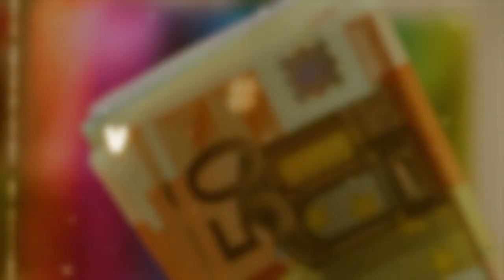7 signes que tu vas devenir riche (même si tu n'en as pas l'impression pour l'instant)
🤔 Beaucoup de personnes parlent du succès, d'entrepreneuriat, de comment monter un business ou atteindre ses objectifs. Malheureusement, elles ne soulignent pas la non-linéarité du chemin. Cela fait que les gens abandonnent dès :

📌 qu'il y a d'efforts supplémentaires à fournir ;
📌 qu'il y a des challenges ;
📌 que le succès ne suit pas les premières actions ;
📌 que la discipline s'impose, etc.

😵‍💫🚀 Or, dans la plupart des cas, il ne faut qu'un peu de discipline, d'envie et de patience pour réussir ce que l'on entreprend.

👉 Retenez donc ça une bonne fois, le chemin vers la réussite est parsemé d'embûches. Rien ne s'acquiert facilement sur terre, du moins pas à ma connaissance. Cependant, il reste tout de même possible de savoir si tu fais les bons choix ou si tu es sur le bon chemin.

🔔 Dans cette vidéo, je t'explique les 7 signes qui montrent que tu vas devenir riche même si pour le moment tu n'en as pas encore l'impression.

0:00 Le principe premier de l'argent 🔍✅
0:48 Signe #1 : L'ambition sur l'argent
01:28 Signe #2 : La discipline
03:17 Signe #3 : La patience 😤
05:04 Signe #4 : Une formation continue
06:11 Signe #5 : La persévérance et la détermination
07:13 Signe #6 : La gratification ❌
09:35 Signe #7 : Le dynamisme
10:00 Bonus : Investir dans les actifs